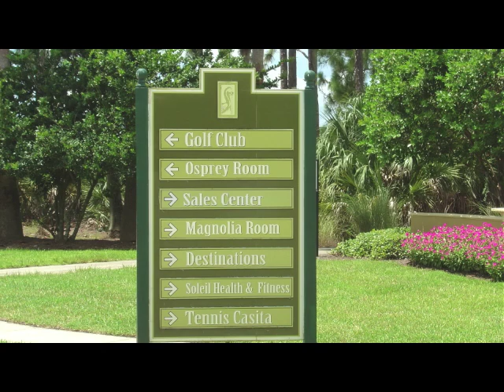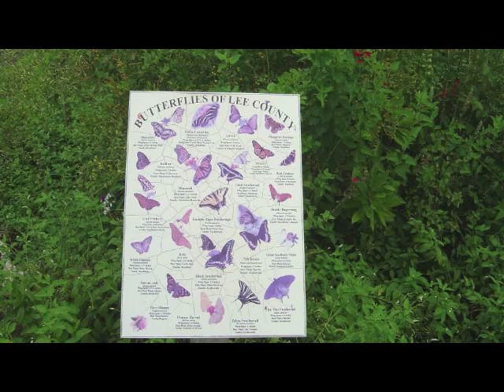Pelican Preserve A Scenic Tour